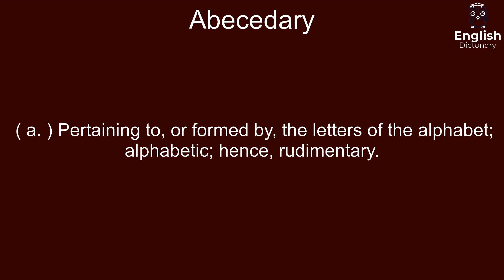Abecedary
( a. ) Pertaining to, or formed by, the letters of the alphabet; alphabetic; hence, rudimentary.